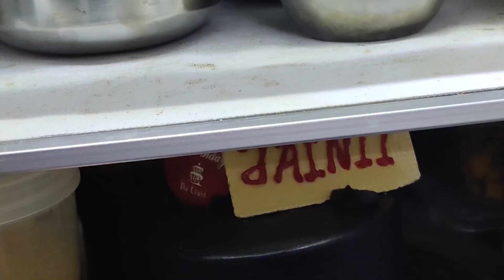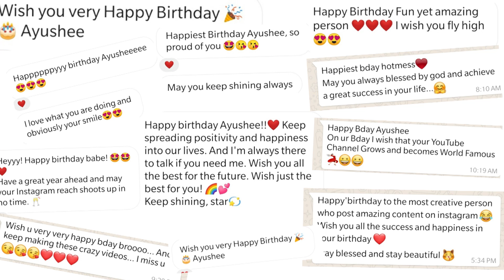My Quarantine Birthday Surprise Vlog| Best Birthday Decor | Ayushee Jain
Hi Everyone!
This is my quarantine birthday video where my family and friends surprises me with an amazing setup :)

I make videos about Food Challenges, Recipes, Comedy Sketches and General Awareness.